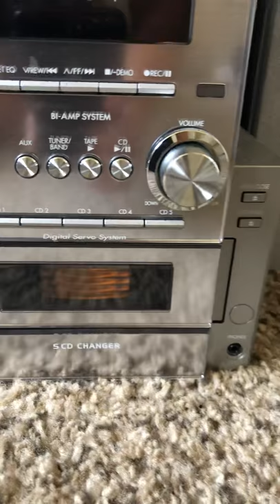(OFFER) Panasonic CD Stereo System SA-PM17